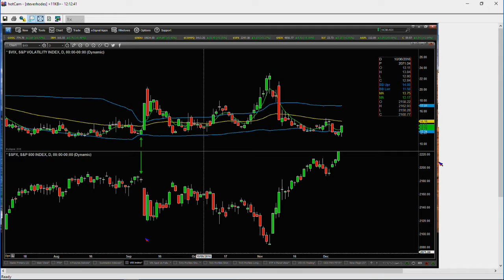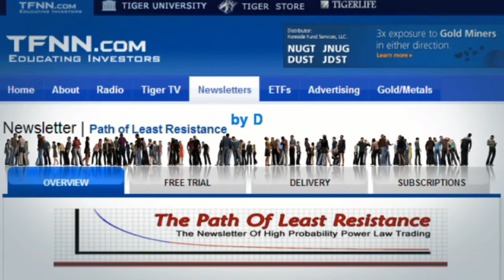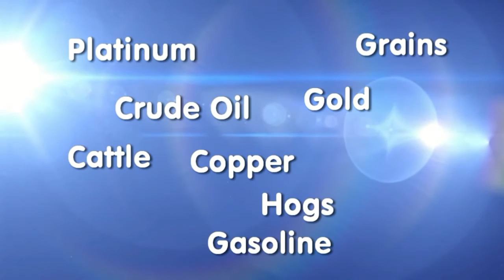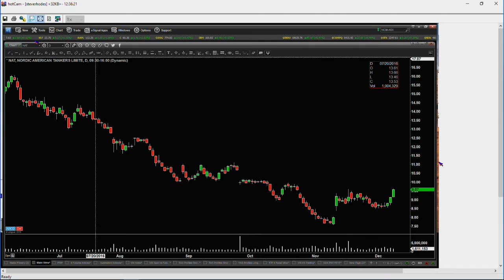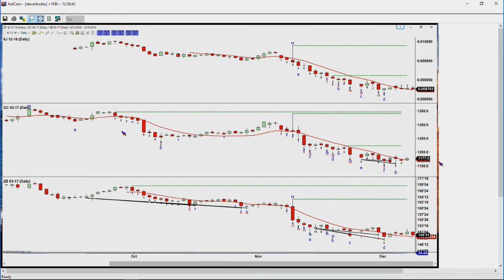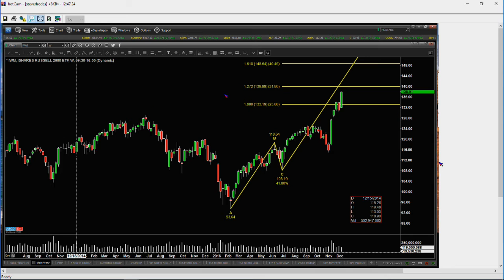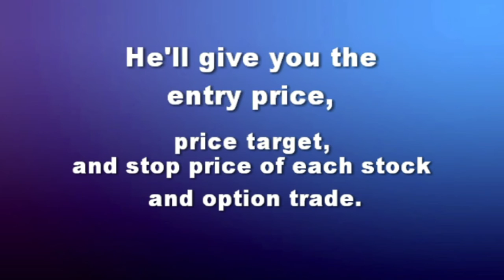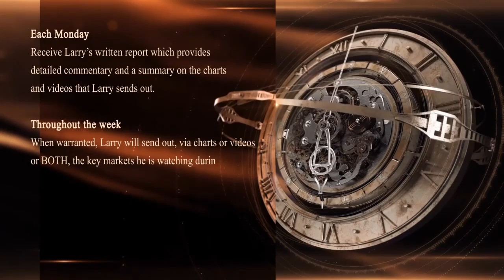December 8th Trader's Edge with Steve Rhodes on TFNN - 2016